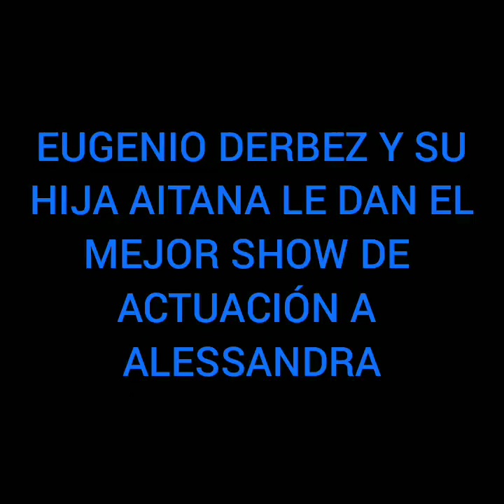GRAN SHOW COMICO DE AITANA Y EUGENIO DERBEZ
EUGENIO DERBEZ Y AITANA DERBEZ EN DIVERTIDA ACTUACIÓN PARA ALESSANDRA